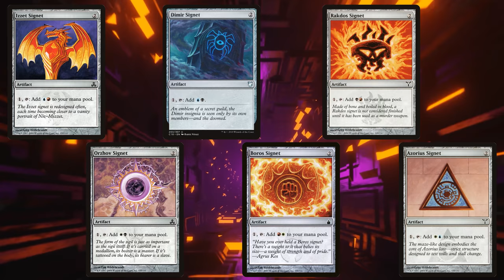Grading Gold Commander Staples of EDHREC | Which Gold Staples are Worth Playing?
These are our grades for the most played gold cards in Commander!

Twitter.com/NitpickingNerds

Welcome back to the beloved series "Grading Staples," where we take the top 30 most played cards of a given color according to EDHrec and discuss our opinions on their playability, cuttability, and power!